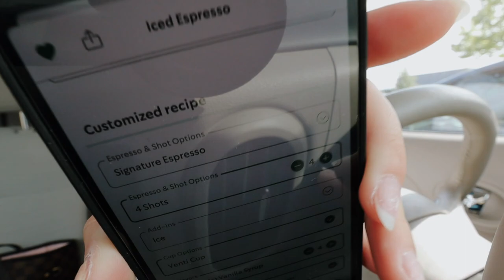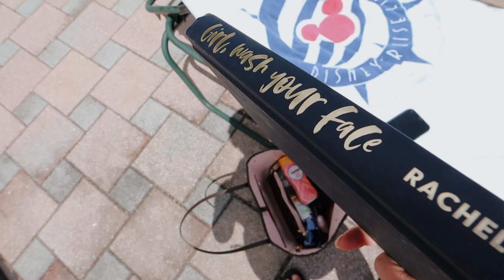alex goes to the dentist!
✩ alex goes to the dentist 2022! It's that time again! Today I share my dentist trip with you all. I had to get some preventative work done as well as my 6 month tooth cleaning. Next, I share my Starbucks routine with you, I do a little grocery haul, and have some pizza bagel bites for dinner! OMG so good.